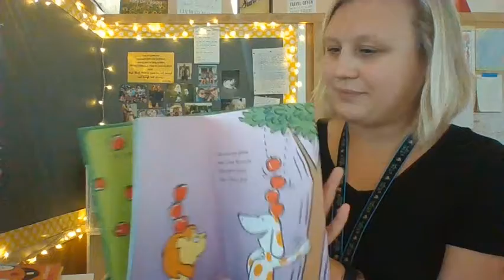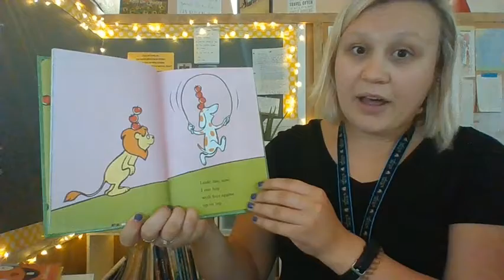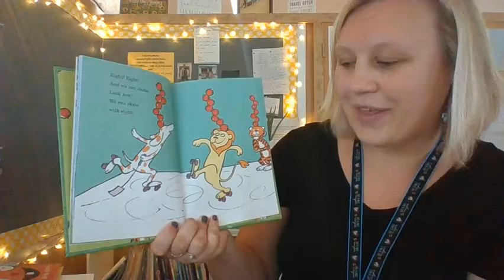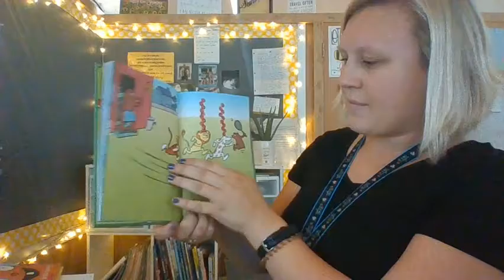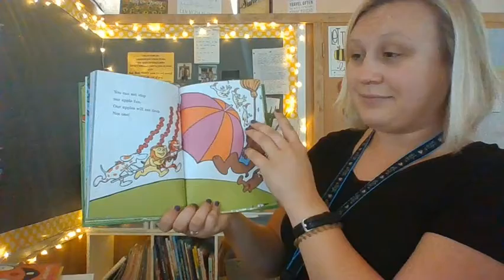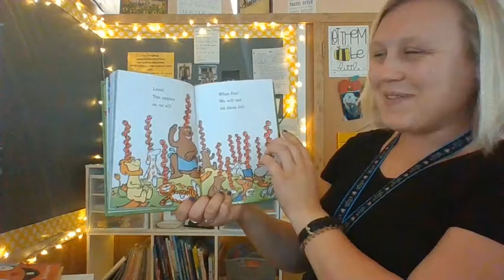BONUS read aloud for 1st day in October!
Story- 10 Apples Up on Top- Dr. Seuss